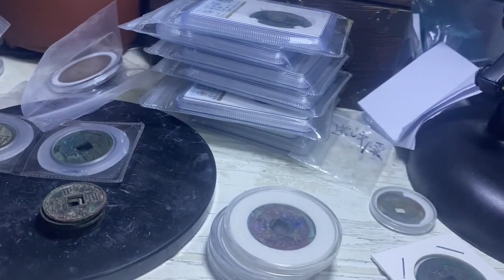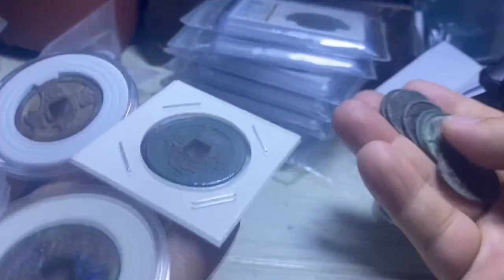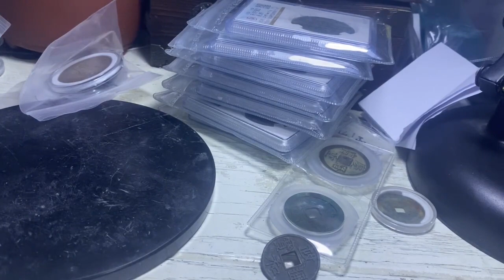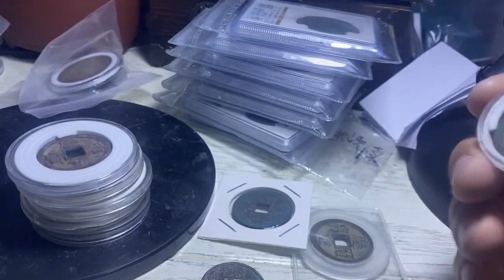沪漂又准备了一批去送评公博宋研中心的古钱币，精美漂亮，加油！